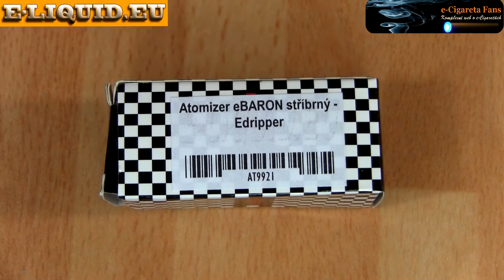eBaron - Edripper (clone) (CZ)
Představení atomizéru eBaron - Edripper.